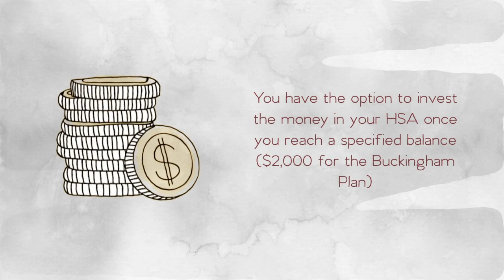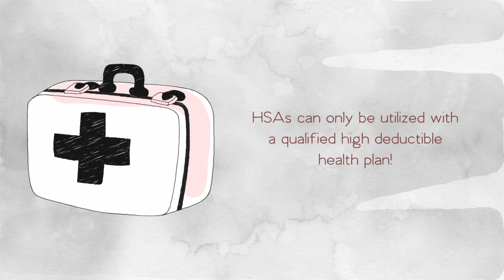HSA Education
Learn about HSAs!